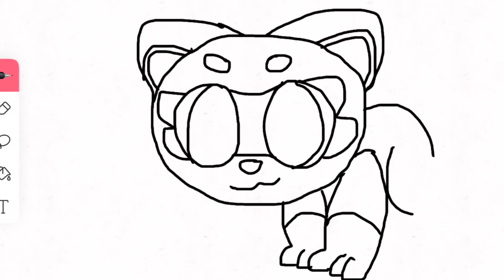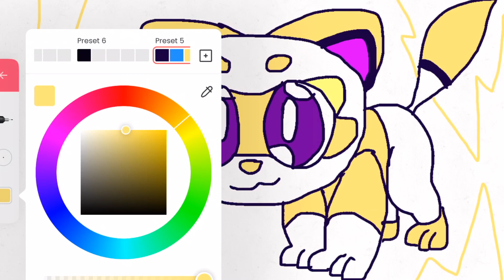Cute Weevolt Speeddraw | Loomian Legacy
This is not a how to draw video. This is not accurate. So just enjoy.